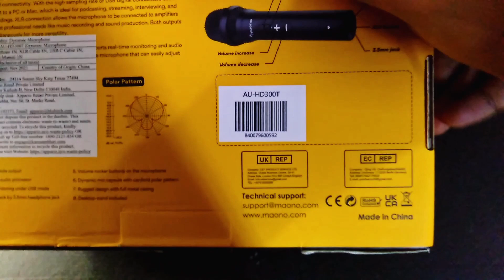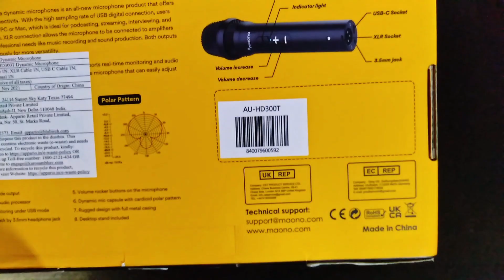BEST USB XLR Mic for YouTube and Podcast | MAONO AU HD 300T UNBOXING & Review | Telugu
MAONO AU HD 300T
Bestor Condenser Microphone
Grenaro Wireless Mic